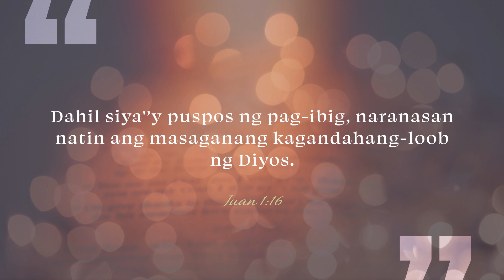CBN Asia | The Superabundance of His Grace | Tanglaw Devotional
What is your prayer request?

Our God is such a generous God. He extends His grace to us through His Son Jesus. Whether you're praying for healing, provision, or breakthrough, believe that Jesus is sending blessings your way. TanglawDevotional. 📖🌟

"The Superabundance of His Grace" written by Marlene Legaspi-Munar